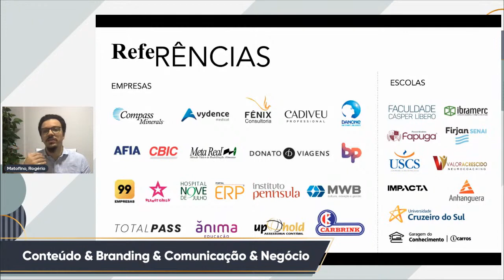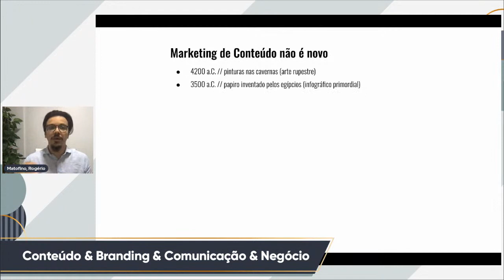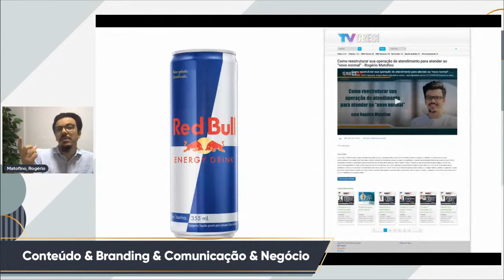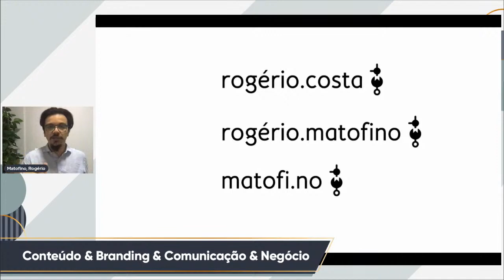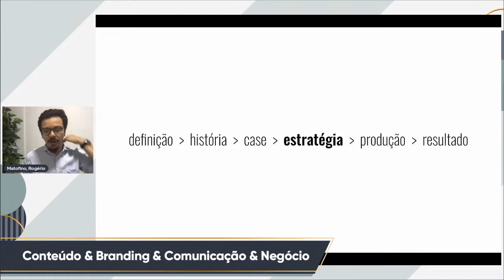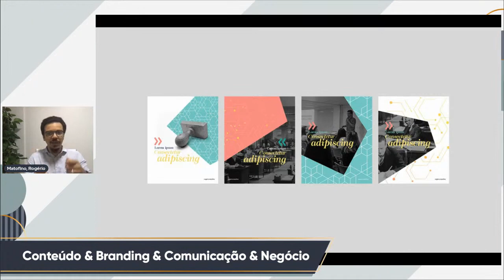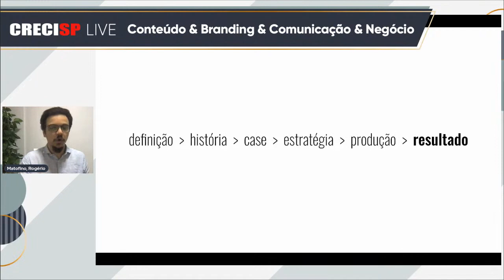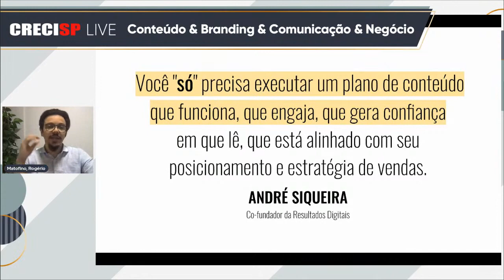Conteúdo & Branding & Comunicação & Negócio - Rogério Matofino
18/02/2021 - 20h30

Arquiteto de negócios e publicitário, há mais de 15 anos, atua profissionalmente no mercado digital. Palestrante e professor universitário, trabalha em parceria com agências de publicidade e consultorias empresariais, liderando projetos de inovação, CRM e automação de marketing. Já entregou projetos para marcas como 99 Táxis, Ânima Educação, Danone, Nissan e outras. É reconhecido pelo ecossistema Resultados Digitais como um dos profissionais especialistas em inbound marketing/sales mais seniores do Brasil.

Tema: Conteúdo & Branding & Comunicação & Negócio

Como uma estratégia de conteúdo e comunicação gera maior visibilidade no mundo digital? Como decidir investimentos na sua marca pessoal para melhor relacionamento com seus clientes? Durante a apresentação, o palestrante mostrará seu próprio case e como fez para se destacar entre milhares de profissionais e atrair grandes marcas para projetos de inovação digital, gestão empresarial e tecnologia.